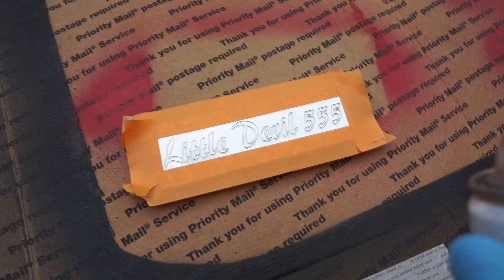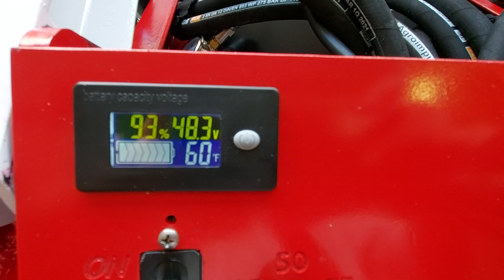Homemade hydraulic mini Electric Skid Steer Loader (Part 4 the big reveal) powered by Li-Ion battery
Hi all,
Please follow me on this journey of building a DIY electric Mini Loader, run with Hydraulic and powered by Lithium-Ion salvaged from an electric car.

Dimension:
36" width
60" length
35" tall
Weight: estimate 850lbs

Details info:

Pump/Motor: Salvaged from a forklift junk yard

Hydraulic Drive motor: Ebay

Battery: 48v 12s Lithium Ion module from a 2018 Honda Clarity Hybrid